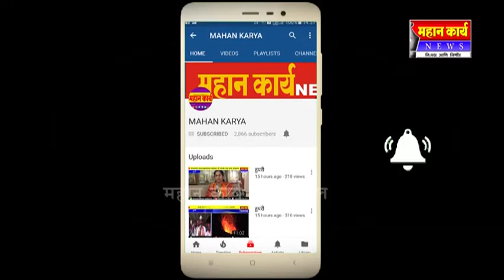स्वस्थात मस्त भाजी घ्या भाजी मंगसुळीत चिमकुल्यांची आरोळी आठवडी बाजाराला मोठा प्रतिसाद